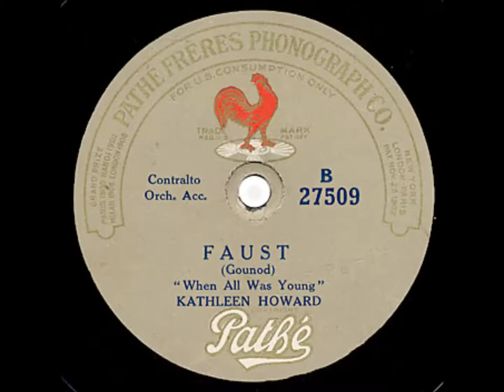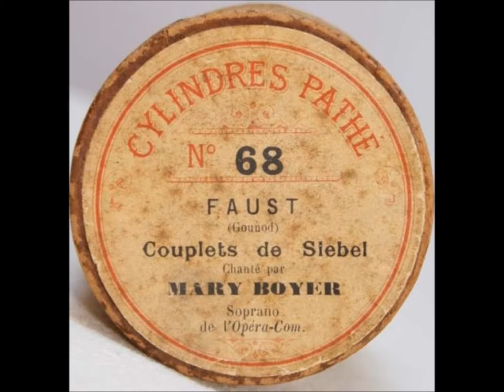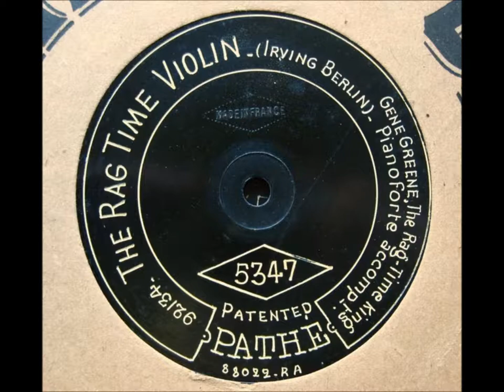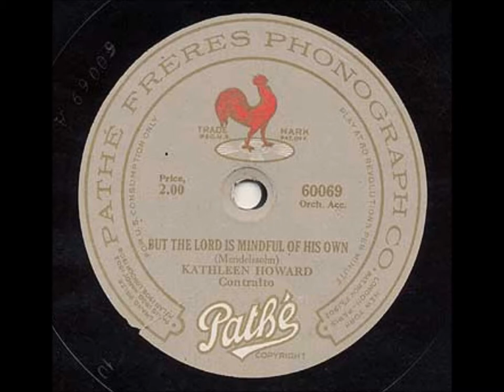pathe kathleen howard But The Lord Is Mindful of His Own